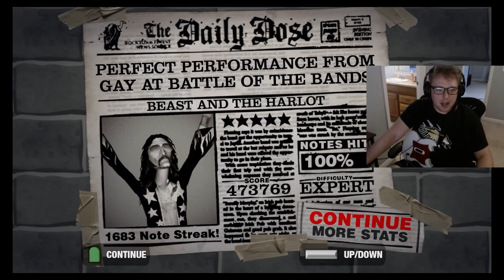(GH2 X360) Beast and the Harlot FC!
reupload, something went wrong on the original vid and it cut off early
651/660 fuck this song